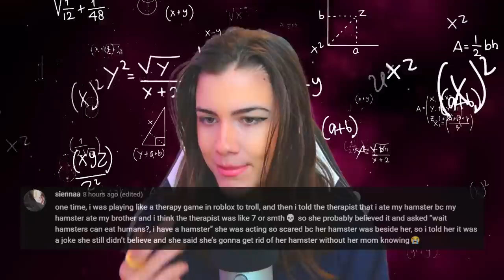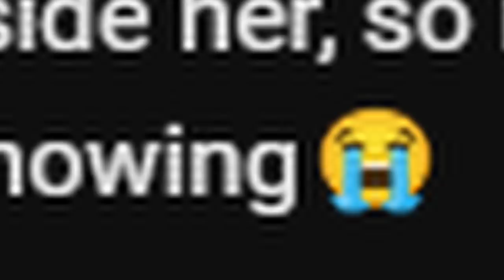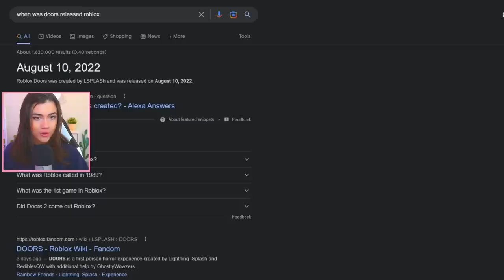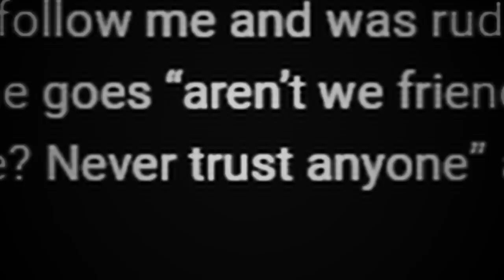READING YOUR PG-13 ROBLOX CONFESSIONS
Hi my bootiful bubbles! I hope you enjoy todays video where I read off some of your DEEP DARK ROBLOX CONFESSIONS (dun dun dun) make sure to leave some more in the comments for a part 4! hey that rhymes :D